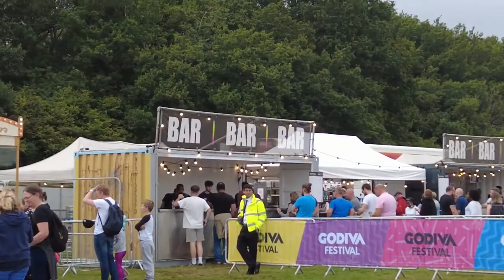go2walks - Godiva Festival 2021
A superb day out at the Godiva Festival, Coventry.